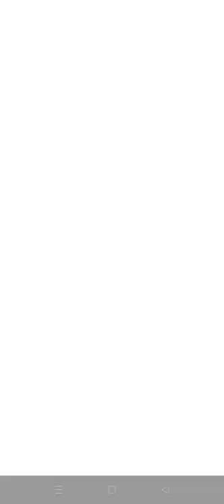Early Access !!! PvZ Heroes 19th July 2022 Plants vs Zombies Heroes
It is available Devices: iPhone, iPod Touch, iPad, Android
Devices: iPhone, iPod Touch, iPad, Android
Price: Free
Pricing structure: Free (with optional in-app purchases)
Release date: October 26, 2016
Category: Strategy Games
Topics: Adventures, Monsters, Ghosts, Vampires, Science,Nature
Size: 136.00 MB
Publisher: Electronic Arts
Version: 1.8.23
Minimum software requirements: iOS 8.0, Android 4.1 and up

Early Access PvZ heroes,
PvZ heroes Early Access